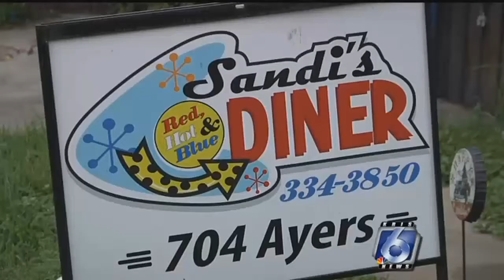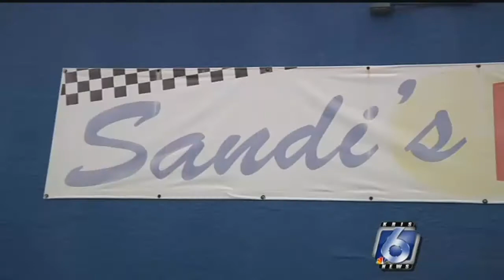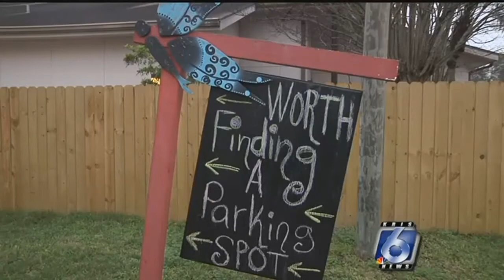Business owners continue battling construction